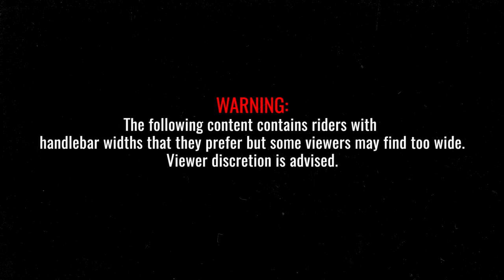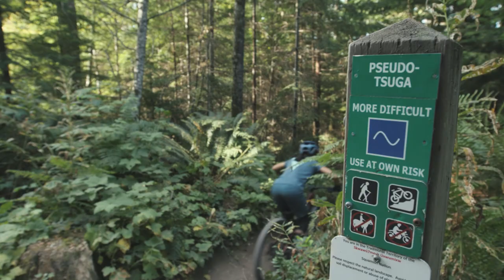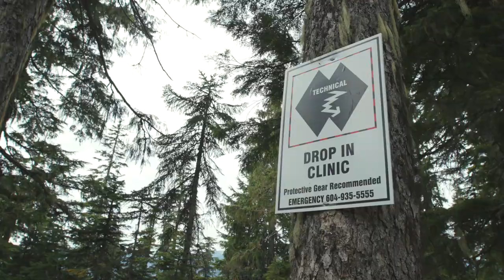Getting the Most Out of Corners | Full Enduro S1 EP5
Zoe is back in Squamish to do some turns with local shredder Christina Chappetta. Identifying a corner and deciding the best way to attack it isn't a skill that is learned in a day, but with a solid foundation Zoe can put these principals into practice on future rides and races.